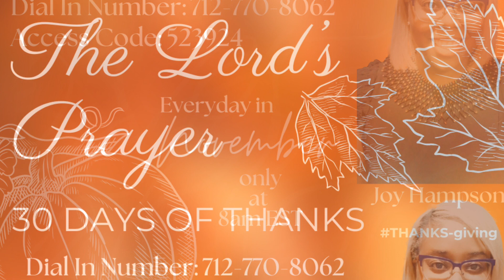30 Days of Thanks! Day 20